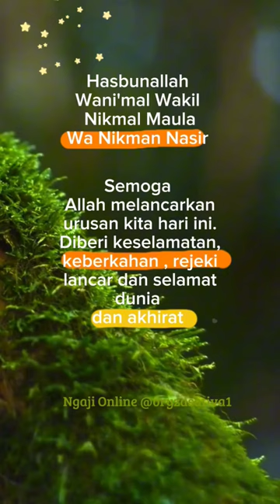Hasbunallah wani'mal wakil Allah sebaik2 penentu ummat-Nya 🤲